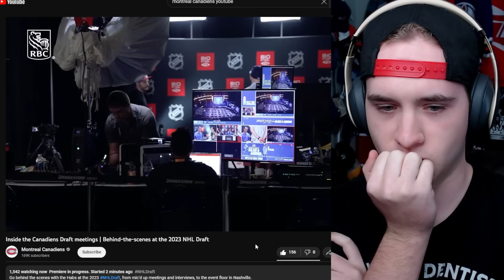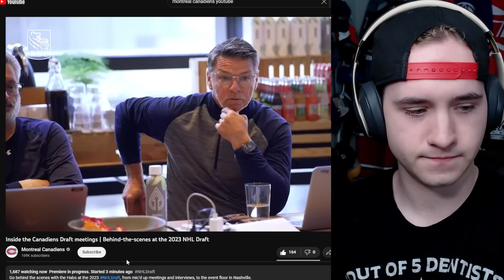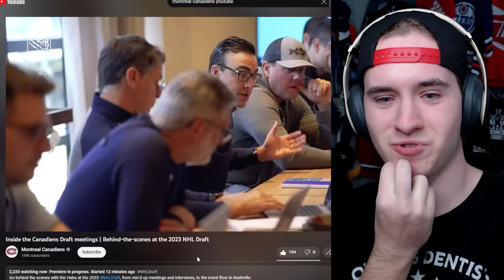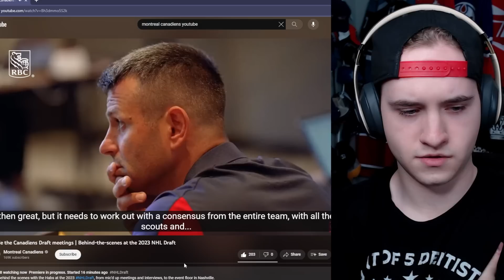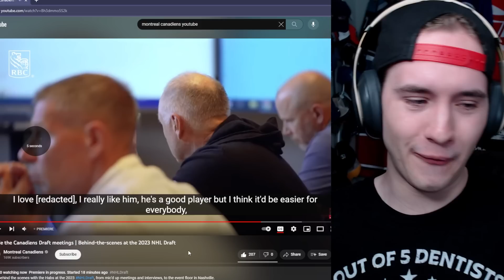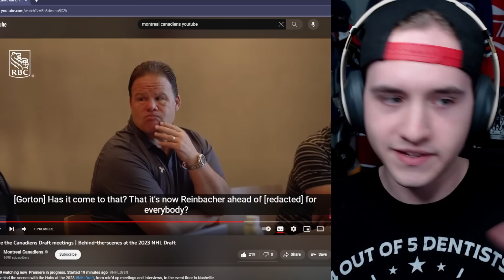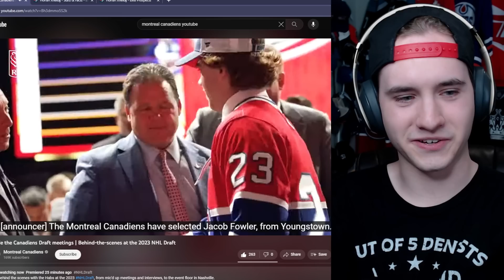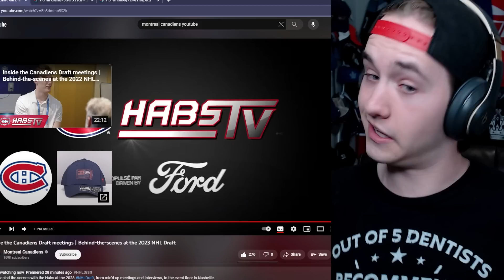CANADIENS DRAFT SECRETS REVEALED: Behind-The-Scenes 2023 NHL Draft REACTION (Habs & Reinbacher News)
Hello Guys Welcome Back! I'm Nathan, and Today I'm Reacting to the NEW Video from the Montreal Canadiens YouTube Channel: Inside the Canadiens Draft meetings | Behind-the-scenes at the 2023 NHL Draft, Reacting to Habs Scouts & Kent Hughes Debate DAVID REINBACHER VS MATVEI MICHKOV, Plus EXCLUSIVE Interviews of David Reinbacher, Jacob Fowler & MORE!

Danny Palladini
Matthew Dube
Craig Skiff
Hockey Highlights
James Amodei
Ken Connelly
Rob Monkey
Nicolas Lefebvre
phillip bridgeman
Michel Richer
Icelantel
sugardaddyjesse
Alex Levesque
Keith Zielinski
Hockey,arcade and coins!!!
mike martinez
Lachlan Hall